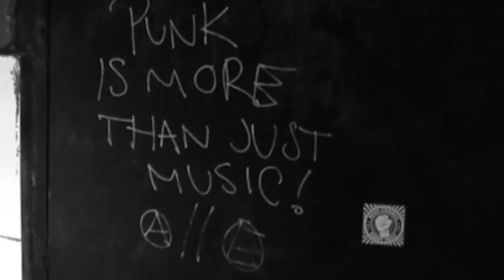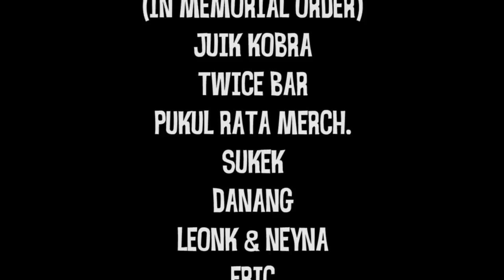The Sneakers - I Fall In Love With A Punk Rock Girl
First Music Video and Single from The Sneakers
that was launched March 11th 2014
at Twice Bar
Kuta, Bali Island - Indonesia